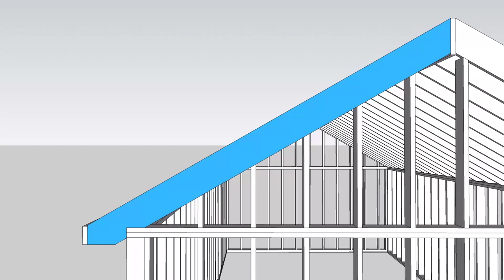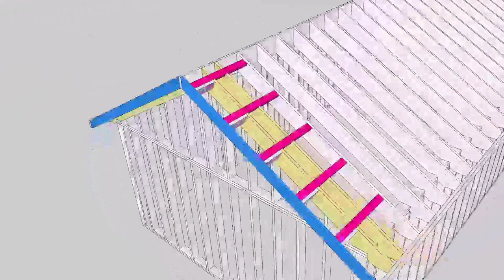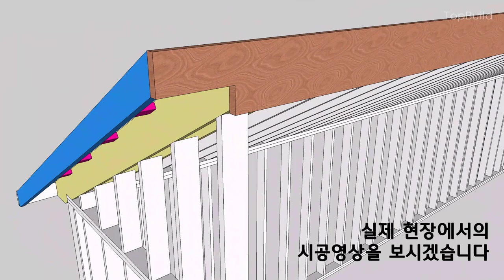목조주택 지붕 만드는 방법 [박공지붕 2편]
지붕만드는 방법입니다. 앞으로 시리즈로 업로드 할 예정입니다.